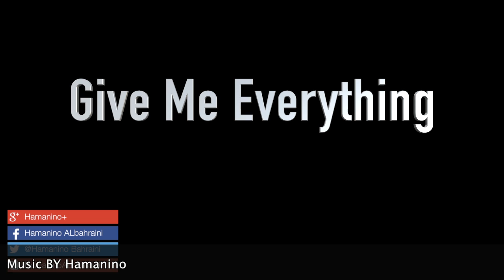Give Me Everything Music by Hamanino عزف تركي من تاليفي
recorded At Home Studio Music By Hamanino ARabic Style